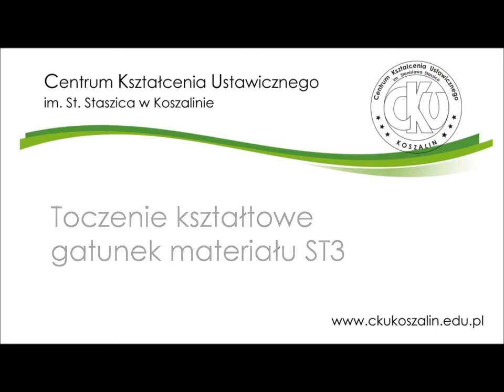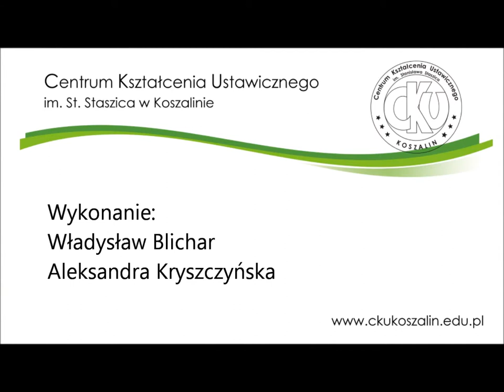Toczenie kształtowe - CKU Koszalin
Toczenie kształtowe, gatunek materiału ST3.
Praca wykonana na warsztatach szkolnych Centrum Kształcenia Ustawicznego im. St. Staszica w Koszalinie

27 marca 2012